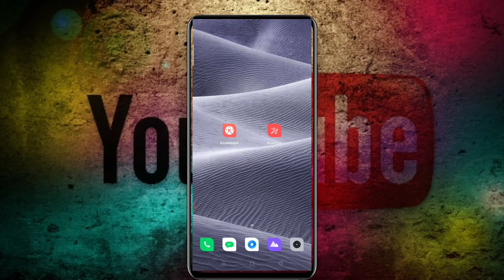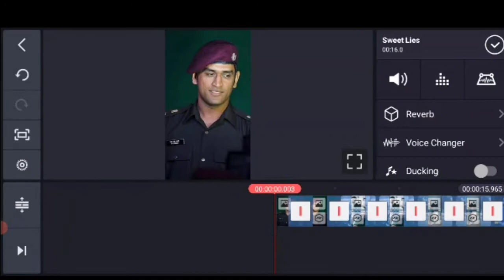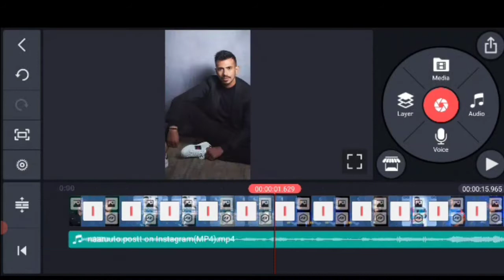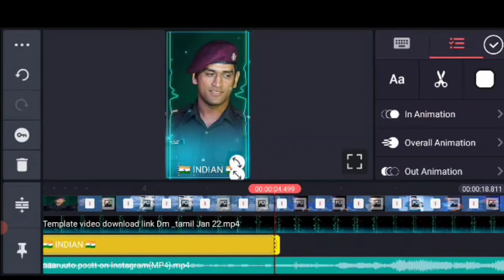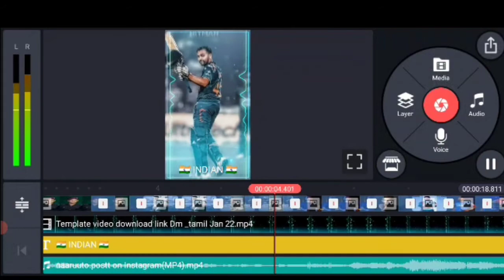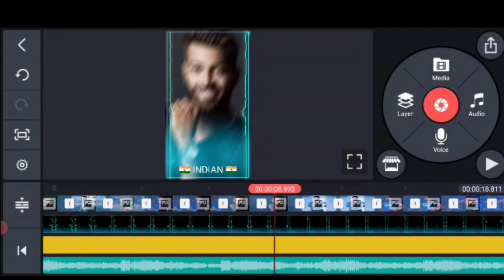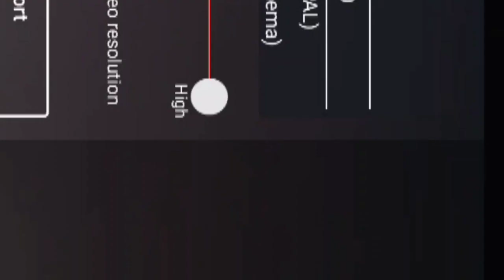sweet lies effect video in kinemaster/kinemaster effect tutorial/kinemaster editing/republic day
IMPORTANT NOTICE ⬇️

♦️IMPORTANT NOTICE :These song Things
Are Copyrighted. We Just Edited and Published To Aduience For Entertainment Purpose only.⏺️All Right to about music Label & no copyright Infringement intended ⏺️🔽All right reserved to the respective owners 🔼⛔FoR Promotional Entertainment Sponsorship purposes only ⛔⛔If you wish to remove this, please contact Us directly befor any action ⚠️